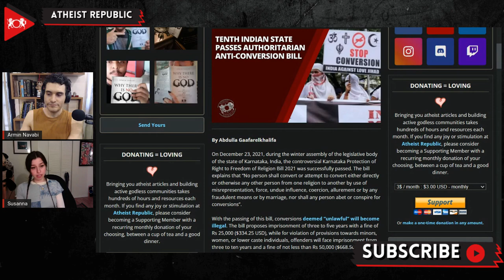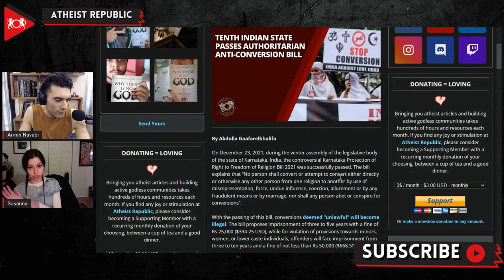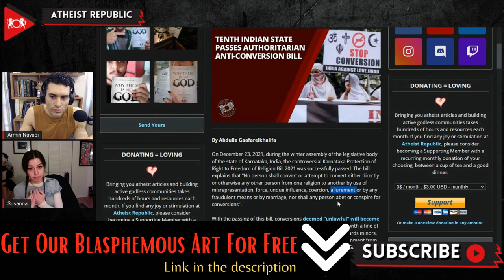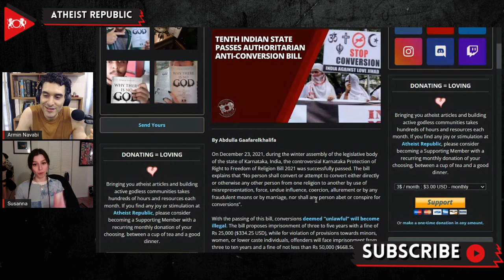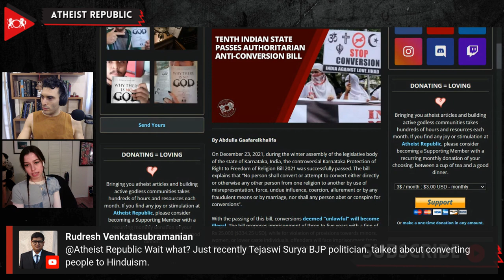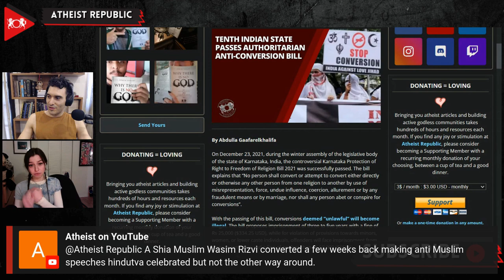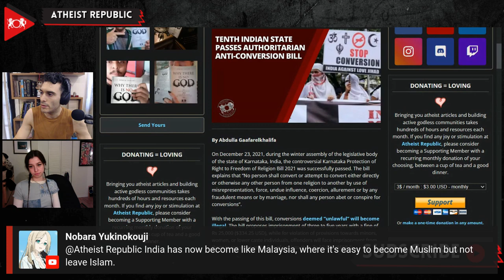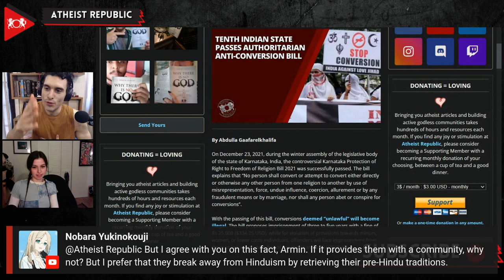Tenth Indian State Passes Authoritarian Anti-Conversion Bill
On December 23rd, the Karnataka Protection of Right to Freedom of Religion Bill 2021 was successfully passed, making Karnataka the tenth Indian state to pass such an anti-conversion bill. The bill states, “No person shall convert or attempt to convert, either directly or otherwise, any other person from one religion to another, by use of misrepresentation, force, undue influence, coercion, allurement or by any fraudulent means, or by marriage, nor shall any person abet or conspire for conversions.” The bill mandates that anyone who wishes to convert to another faith must declare their intention to a District Magistrate at least 30 days in advance. It also states that any marriage for the sole purpose of unlawful conversion shall be declared null and void by the family court. The bill proposes imprisonment of three to five years with a penalty of Rs 25,000 ($334.25). The penalty for violation of provisions protecting minors, women, or lower caste individuals is three to ten years in prison, and a fine of at least Rs 50,000 ($668.50).

Source:
Location: India